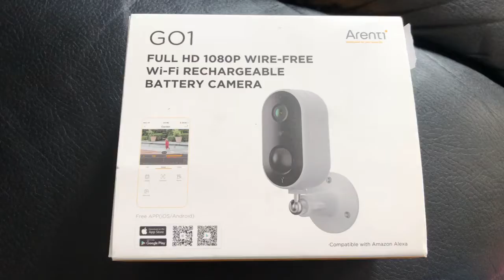Arenti full HD 1080p wire free WiFi rechargeable battery camera GO1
One of The best battery camera on the market. Easy to use and great app options long battery life I love this camera .